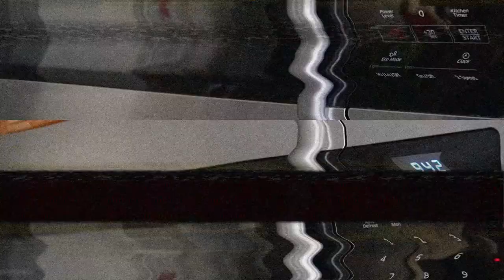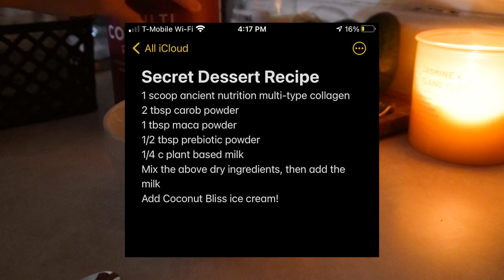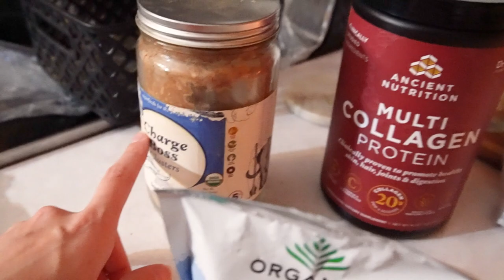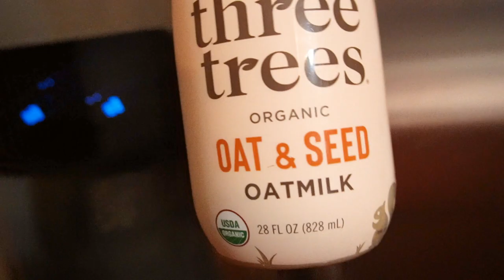Vlog: Grocery Haul, Secret Collagen Dessert Recipe, Daily Matcha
In this video, I do a Whole Foods grocery haul, show you my super secret collagen dessert recipe, and of course, my daily matcha